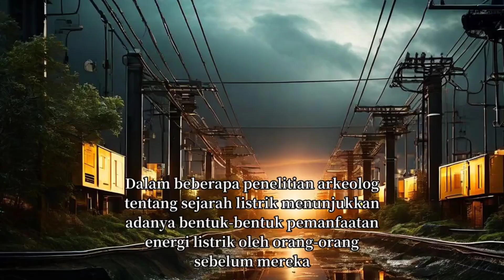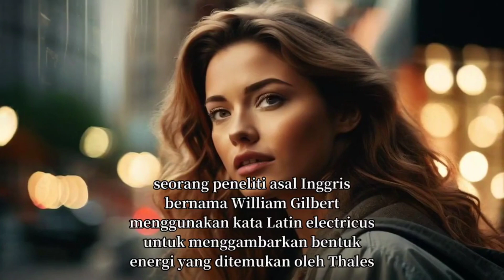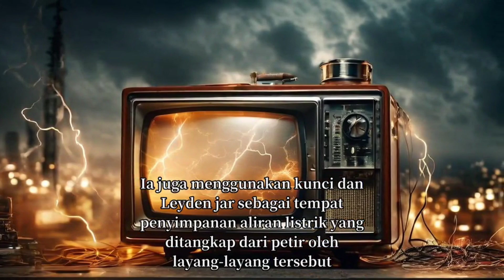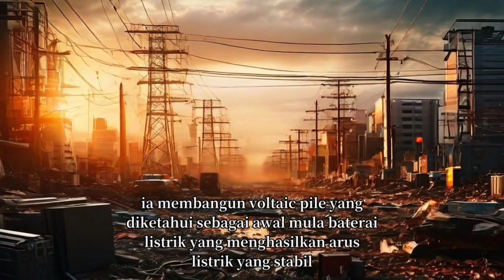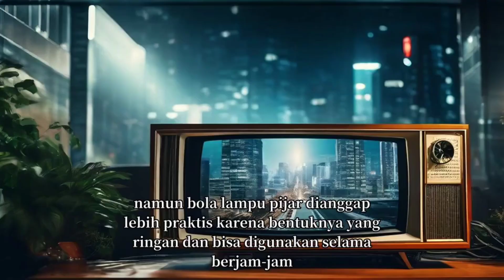SEJARAH LISTRIK DITEMUKAN!!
Peran listrik dalam perkembangan teknologi sangatlah penting. Teknologi bisa lahir dan berkembang dari berbagai sumber daya yang ada. Listrik merupakan salah satu sumber daya yang sering digunakan dalam hal tersebut.

Listrik mampu mengubah bentuk energinya menjadi energi lain dengan proses yang cepat. Inilah yang menjadi alasan kenapa listrik dianggap lebih sesuai bila disandingkan dengan pengembangan teknologi.